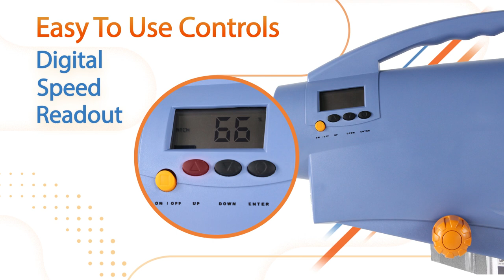Zooka 740 Pitching Machine with Short Tripod Features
Learn what makes the Zooka 740 Baseball Pitching Machine the most popular choice among kids, teens, and adult leagues. The Zooka 740 Pitching Machine has it all! It's lightweight, ultra portable, features a long lasting battery and has enhanced safety features.

Kids love Zookas Pitching Machines because they throw real baseballs at real speeds. Parents love Zookas because they're safe, easy to use and built to last. Unlike dangerous spinning wheel machines, Zookas have no exposed moving parts. Zookas Baseball Pitching Machines also include many software safety features including password protection.

Adjustable from 10-70 mph. Throws Real Baseballs, Dimple Balls, Safety Balls, & Tennis Balls. Digital Speed Readout Battery Powered For True Portability. Over 700 Pitches Per Charge. Perfect For Machine-Pitch Leagues. Complete with Internal Battery, Charger, & Tripod!

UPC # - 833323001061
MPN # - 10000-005